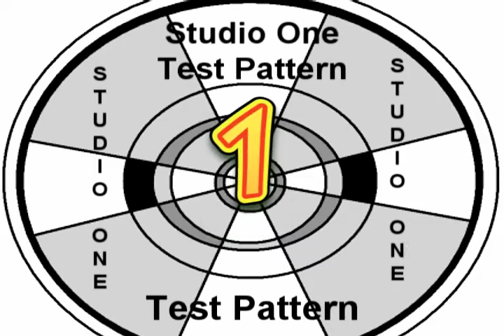Space Jam (Kdog's Claptrap Mix).mp4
This project was created in Adobe Premiere Pro 2.0. Some of the software used in the editing process included Bryce 6.3, Poser Pro 2010, Artbeats Stock Footage, Action Movie Essentials,and Sony ACID Pro 7.0, and The Internet Archive (Ivan Bridgewater). I hope you enjoy it.

Thanx